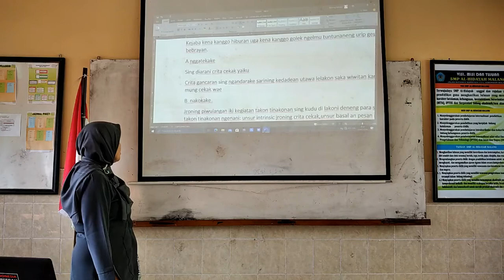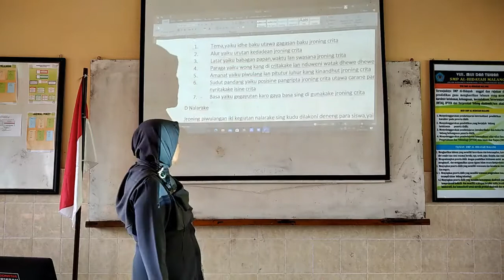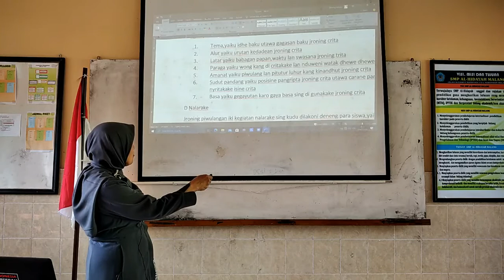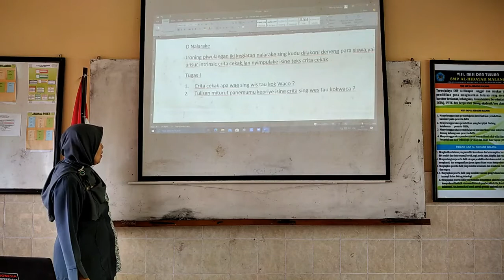BelajarbersamaSUKMA: Kelas 8 SMP Al-Hidayah | Basa Jawa | Cerito Cekak